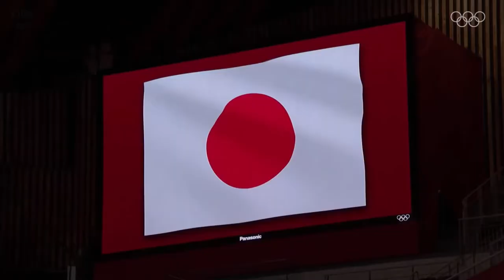【FMV】Hall of Fame | 日本男排 龍神東京奧運highlights | Ryujin Nippon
"Dedicate yourself and you can find yourself standing in the hall of fame."
不想努力的時候，就來看看別人努力的樣子吧！
希望大家可以從這些球員的身上獲得一些力量和希望 (ง๑•̀ㅂ•́)ง✧

| Lineup
[ 主攻 OH ]
14 石川祐希 Yuki Ishikawa ©
17
19 大塚達宣 Tatsunori Otsuka
21 高橋藍 Ran Takahashi

[ 攔中 MB ]
2 小野寺太志 Taishi Onodera
6 山内晶大 Akihiro Yamauchi
15 李博 Haku Lee

[ 副位 OP ]
1 清水邦広 Kunihiro Shimizu
11 西田有志 Yuji Nishida

[ 舉球 S ]
3 藤井直伸 Naonobu Fujii
12 関田誠大 Masahiro Sekita

[ 自由 L ]
20 山本智大 Tomohiro Yamamoto

| 影片素材：奧運官網 Tokyo 2020 Summer Olympics - Highlights & Replays
| 背景音樂：The Script - Hall of Fame ft. will.i.am
| 剪輯：CYH